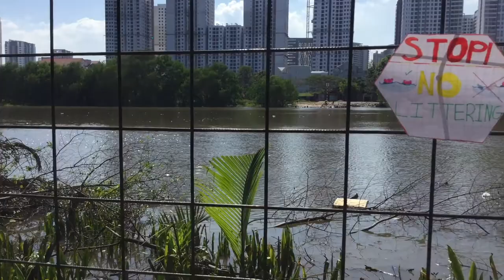Lotus - G4 Documentaries 2109 (4MS)